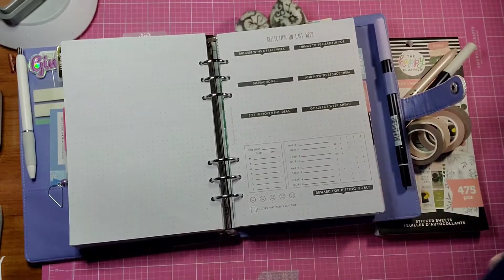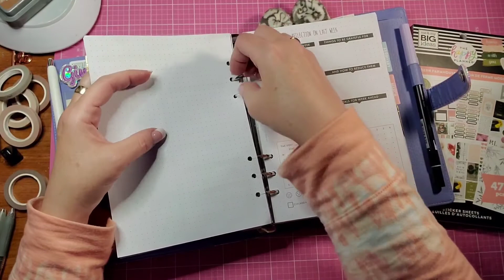Plan With Me A5 Rings Jan. 17-23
My name is Ginger. I love to do creative planning and all kinds of crafting. I mainly do videos on planning and crafting, product reviews, and yes sometimes even on my life! I am a a person that loves a simple life, but also a happy life full of joy. I have 2 kids that are now grown. I also am a recovering alcoholic.  But this is my journey, my story, and my passion.

Facebook on both my pages: gingerplansjoyful
and Planning to Craft in California where I offer deeply discounted craft and planner supplies.

Webcam with dual microphones (hooks right to my phone and is perfect for YouTube videos)

Here's a $5 off coupon for your first order at Handmade Mommy Plans .

Sign up for Mercari and get up to $30.

Simply Gilded...use this link to save $5 off of $15!

Winky Lux Makeup!
Free $10 no catch!

I'm using ReceiptPal to earn great rewards for my receipts and thought you might like to do the same.  You'll get me bonus points too!

Fetch Rewards please use my code to sign up...
N9EKW

Trunow
Please use my code to sign up...
O4DBB1

Shopkick...
GOAL217599

Checkpoints...
gshoes1

Ibotta...
bjqvvqh

Money App...
9JQ6PW

GetUpside...
5A3HZ

Checkout 51...

Drop...
j5kul

Rakuten...
Have you signed up with Rakuten yet? It’s the best site for earning Cash Back. Get a $10 bonus when you sign up with my invite link and spend $25. It’s free!

Portable phone tripod great for video recording on YouTube that I currently use...

I am also an affiliate for Amazon so if you are shopping and see something you want then let me know and I’ll give you a new link to order from! If you see something on my channel from Amazon that I have purchased or reviewed please use my link to order! It helps me out!

I love doing swaps and I welcome any Happy Mail you would like to send. It helps make my bad days better and encourages me and makes me smile.

Ginger Sowers
120 Corte Maria